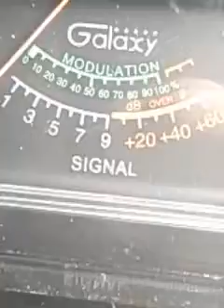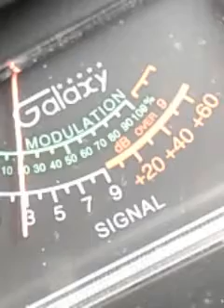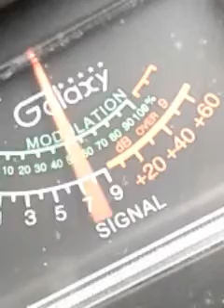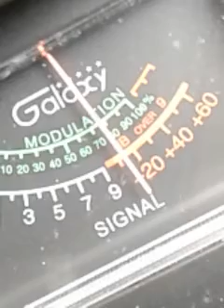Trinitron9...817AZ..WickedWilly.BrownShoes.OTHERS. CH.6. 4:03 PM